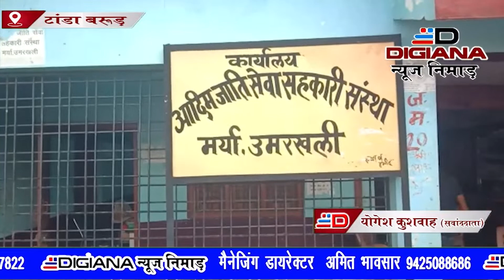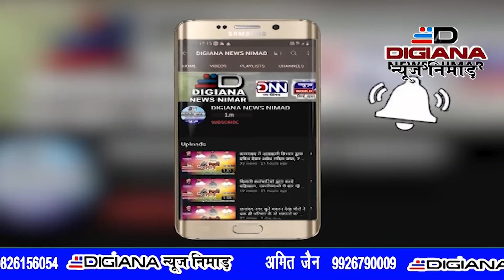टांडा बरुड़ क्षेत्र के उमरखली सोसाइटी में किसानों से रासायनिक खाद के ज्यादा रुपए ले रहे थे डीजीआना न्